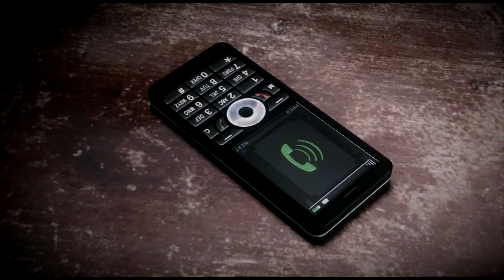電話の相手は誰だ？の問いに、お袋だ キャンペーンPart8です！ 【Medal of Honor Warfighter】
【Medal of Honor Warfighterの再生リストです！よろしければ是非ご覧下さい！】This is a playlist of videos I created and posted!

PS3のMedal of Honor Warfighterのゲームのプレイ動画です！エレクトロニックアーツ、ジャンルはFPSです対応機種は主にPS3やXBOX360です。

It is a play video of the game of Medal of Honor Warfighter on PS3! Electronic Arts, genre is FPS Compatible models are mainly PS3 and XBOX360.

【ご注意】当チャンネルの運営者はPinkcandy360Gamesです。

メダルオブオナーウォーファイターは、1人称視点のファーストパーソンシューティングです。主人公のトムというキャラクターを操作し様々な戦いを繰り広げていきます！

Medal of Honor Warfighter is a first-person shooter from a first-person perspective. Operate the character Tom, the main character, and engage in various battles!